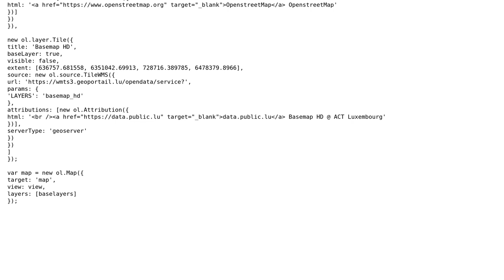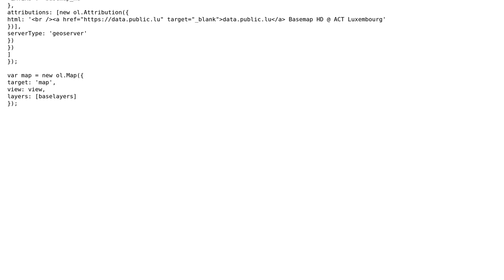GIS: set attributions to WMTS Layer from capabilities in Openlayers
With thanks & praise to God, and with thanks to the many people who have made this project possible! | Content (except music & images) licensed under CC BY-SA | Music | Images & others | With thanks to user Ian Turton user geom and the Stack Exchange Network Trademarks are property of their respective owners. You are responsible for your own actions.